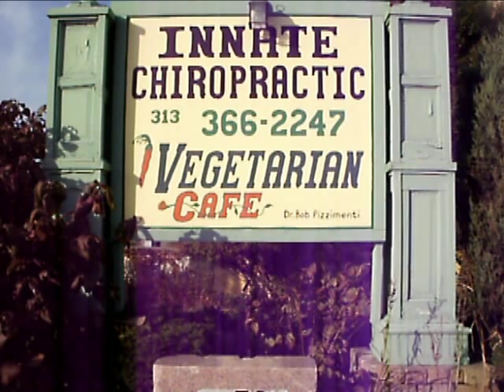Meet Dr. Bob!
A brief description of how Dr. Bob Pizzimenti uses his chiropractic practice to unwind people. So that they can begin to heal themselves.